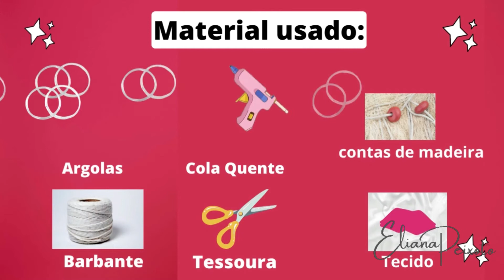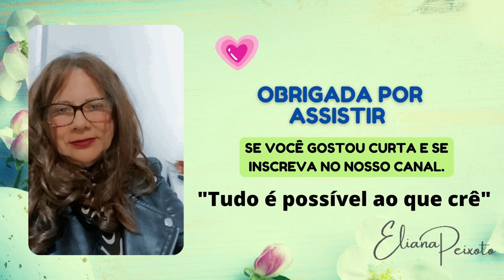Bolsa de Argolas - Fácil de Fazer - DIY.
Olá gente!  Hoje nós vamos aprender a fazer uma bolsa de argolas que é muito cara numa loja de departamentos famosa de âmbito mundial. Você pode presentear alguém ou vender!
É fácil de fazer e com um custo muito baixo! Faça você mesma e deixe seu guarda roupa mais chique, ou ganhe dinheiro fazendo para vender.
Deixe comentários e ideias para novos vídeos!!
Tem algo que você deseja aprender?

MATERIAL UTILIZADO:
Está descrito ao longo do vídeo.